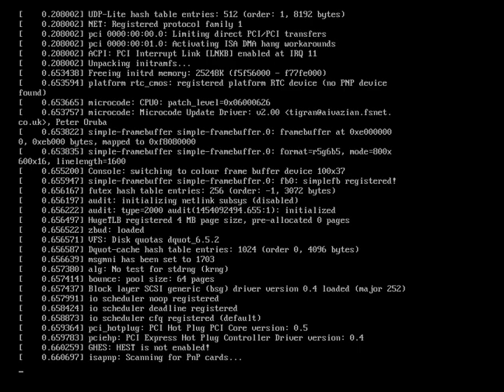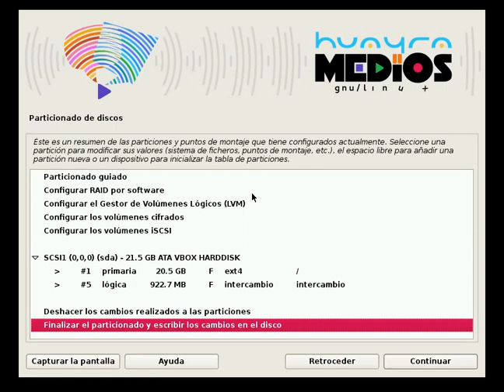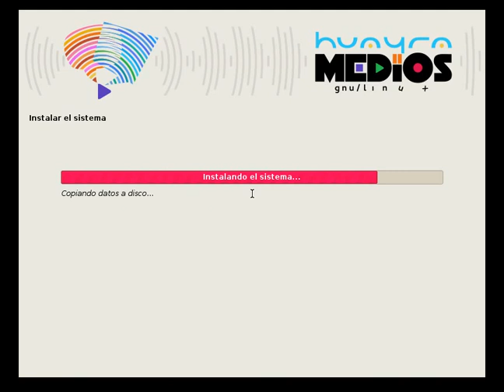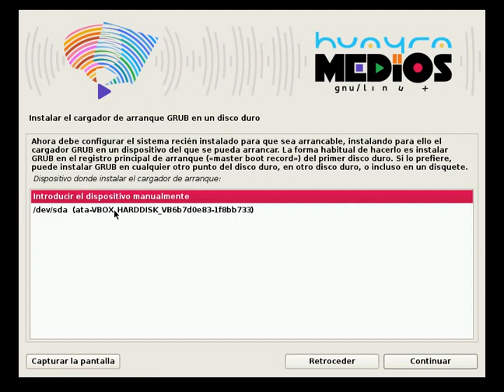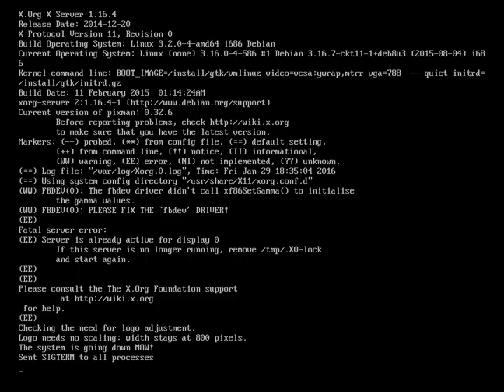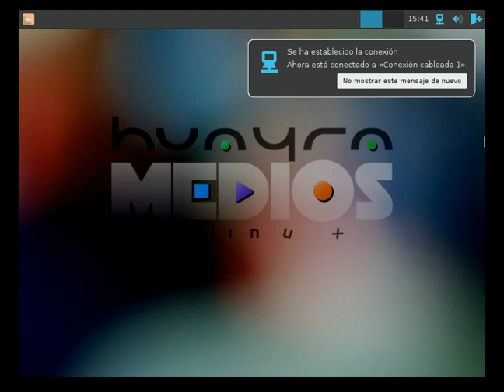Instalación de Huayra Medios GNU/Linux (0.1 beta) codename Rodolfo Walsh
Proceso de Instalación, desde imagen ISO en Máquina Virtual, simulando instalación desde pendrive en computadora.

Se elige opción directa, de instalación automática, en modo gráfico.

Unos minutos, algunas teclas pulsadas, y queda instalado, listo para usar.

HuayraMedios GNU/Linux es un sistema operativo libre, orientado a la producción de contenidos de comunicación. Basada en la metadistribución Huayra GNU/Linux.

Es una distribución liviana, con un entorno de escritorio Xfce, pensada para destinar la mayoría de los recursos del hardware al software específico de producción o emisión de streaming.

Permite montar radios escolares, sociales, comunitarias, o incluso comerciales, de modo simple, efectivo y ágil.